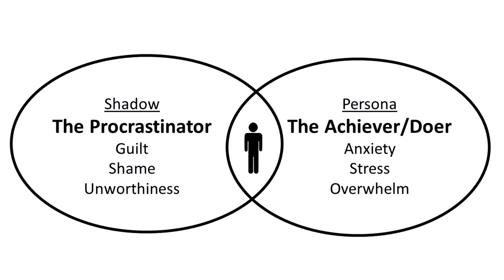Understand The Procrastination Trap To Overcome It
Stop procrastination by simply understanding why it happens. Here, I talk about how 'laziness' and guilt are the result of a mindset I refer to as the 'doer' or the 'achiever'. Self trust is the way out. Once this is developed, procrastination ends.